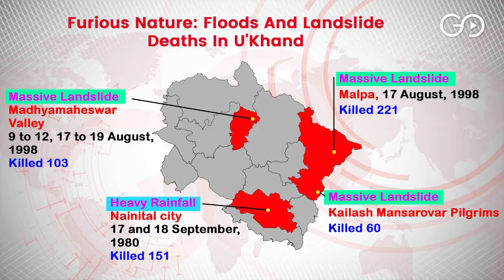Humans Provoking Nature's Fury: Deadly Landslides And Floods In Uttarakhand